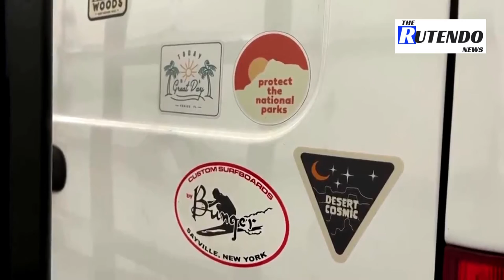Police release August video of missing Florida woman | The Rutendo news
Police in Utah released a video on Thursday of an August encounter with a now-missing#Florida woman, Gabby Petito, tearfully describing a dispute she had on a road trip with her fiancé, Brian Laundrie, who has been named a person of interest in her disappearance